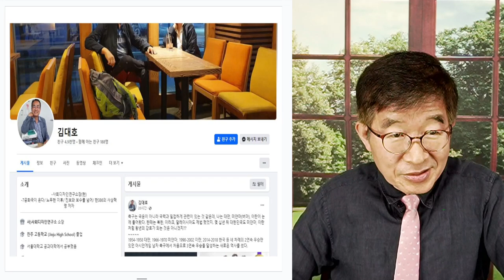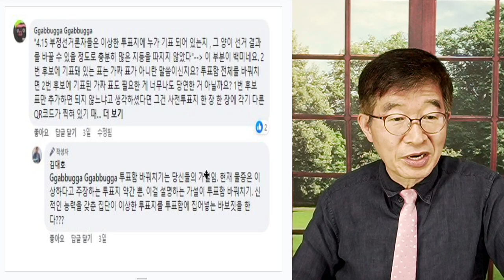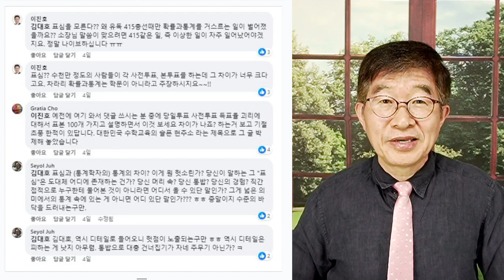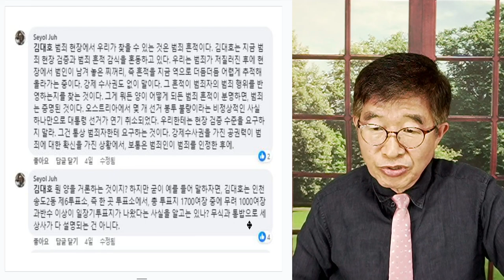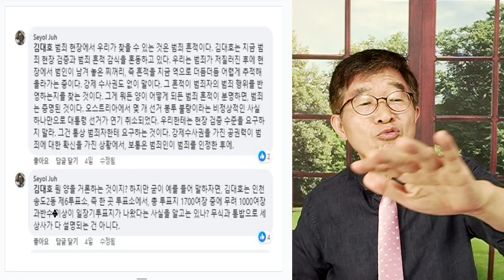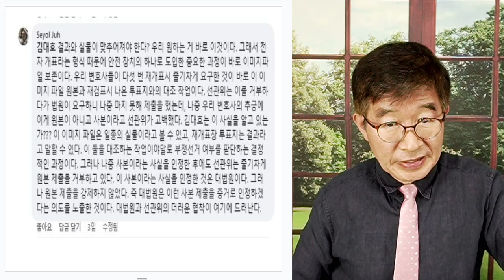김대호, 경박함(사회디자인 소장) / 말과 글, 모두 좀 더 진중해야 / "부정선거 없다" 억지 부리지 말고 / 잘 모르는 것은 입을 다무는 것도 미덕 [공병호TV]